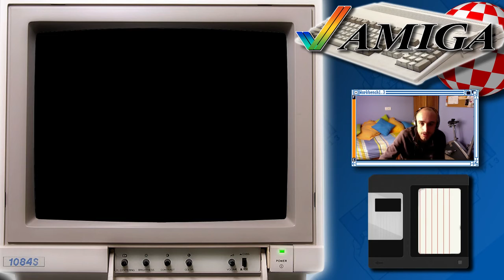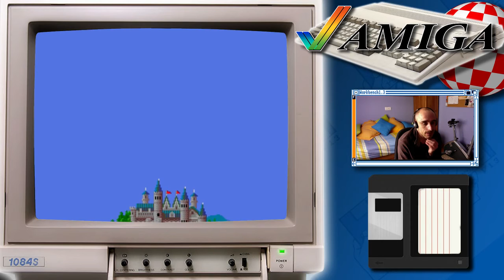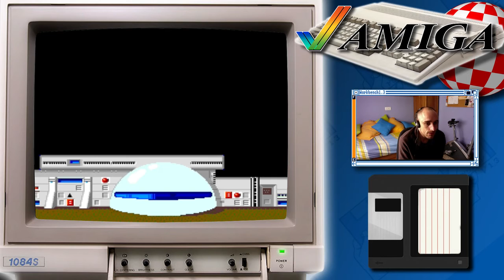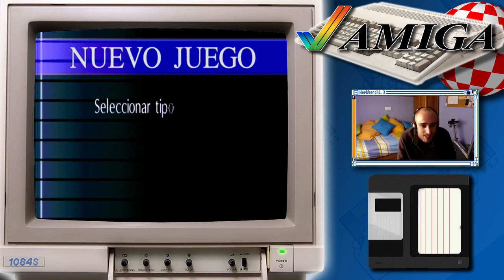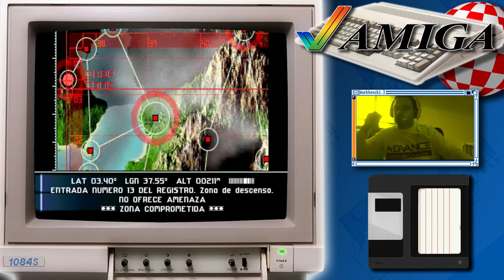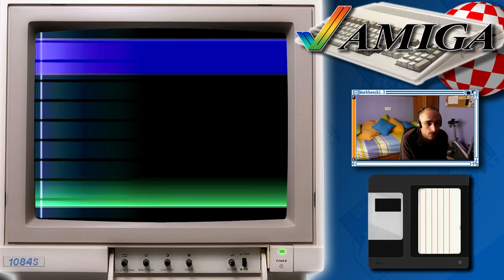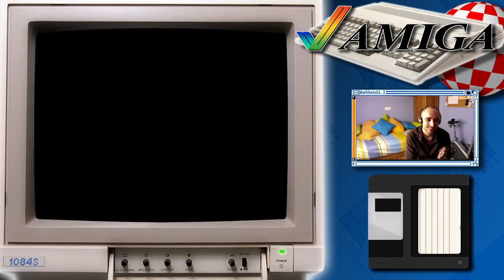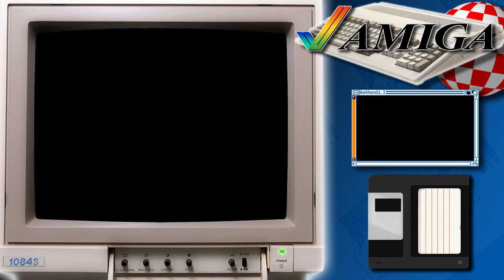Top 5 Commodore Amiga Games por Nico Gallis